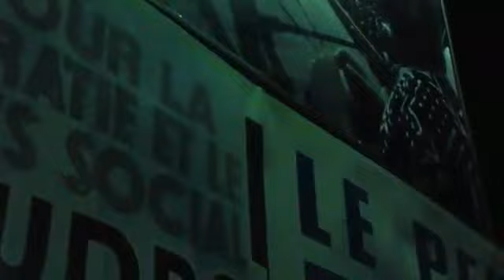Les combattants de l'UDPS refusent de voir la depouille du President Etienne Tshisekedi...